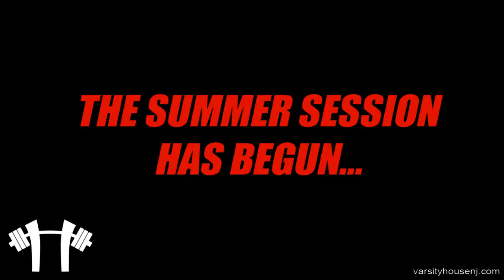VARSITY HOUSE - The Summer Football Program Has Begun!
visit varsityhousenj.com for more info on our programs and facility.